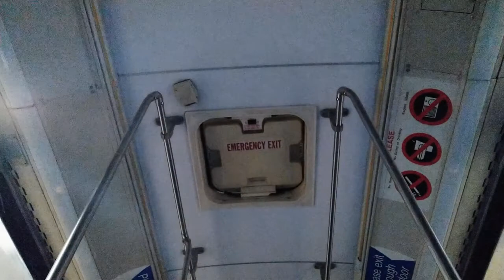Alexandria Transit Company (DASH) #614 (The Drive)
Deadheading to the garage.

This is a 2002 Neoplan AN460 with a Detroit Diesel Series 60 engine and Allison B500R transmission.

This video was recorded to highlight the weird "fluttering" sound from the rear differential.